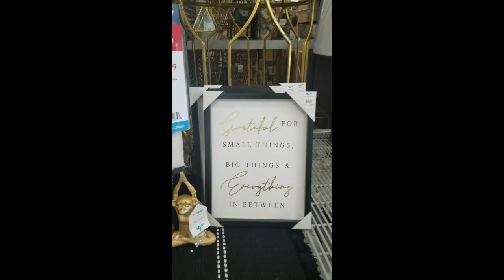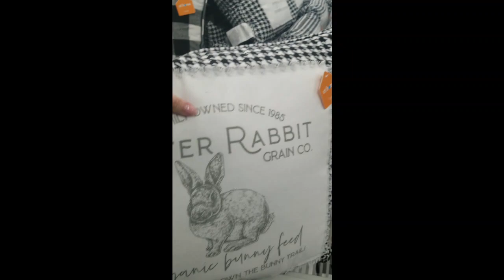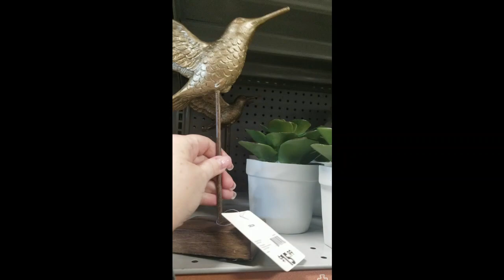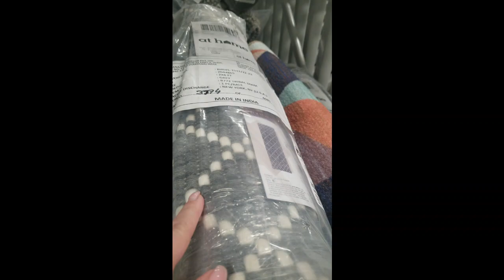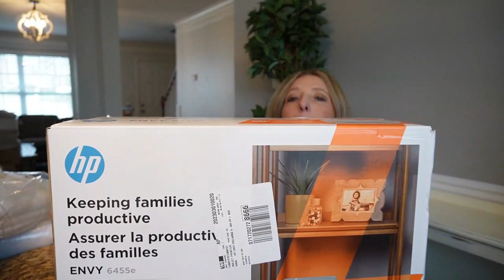Shop with Us! || Decor Finds + Haul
Our first time out of the rental house since arriving in our new home state of Tennessee! Come along as we shop the At Home store and Best Buy.

Links for products mentioned are below.

Oval tray - Unable to locate link since this was in the seasonal items for Easter

White duvet cover

Duvet insert

Water hyacinth placemats